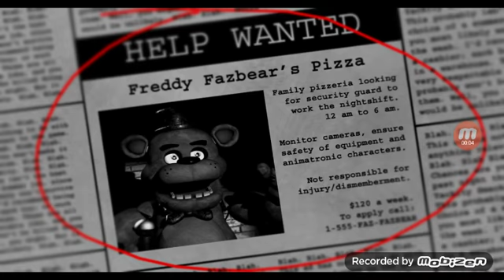playing Five Nights at Freddy's no commentary